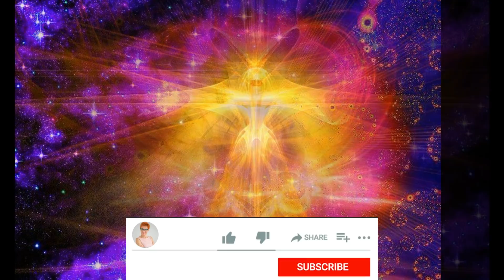FAZY WZNIESIENIA OD 3D DO 5 D.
REGULAMIN.
Na kanale jest zakaz reklamowania i promowania swojej działalności lub innych kanałów.
Mój autorski projekt na kanale YT ma na celu wspomaganie szerokiej publiczności w procesie transformacji jak  świadomości tak  i ciała fizycznego.
W moich nagraniach są poruszane  tematy, które dotyczą każdego przebudzonego człowieka, jak i  również osób, którzy stawia dopiero pierwsze kroki i szukają wiedzy, praktyki i podpowiedzi , które pomogą przyspieszyć i jak najmniej boleśnie przejść proces Wzniesienia razem z naszą planetą Ziemia. Wszystkie  nagrania mają na celu przypomnienia  słuchaczom o własnej mocy i mocy  Twórczej świadomości, która jest w każdym z nas.
  Dziękuję za wsparcie mojego projektu Irina Liszczuk.

KONTO POLSKIE:
ING Bank  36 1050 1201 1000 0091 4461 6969
Tytułem: DAROWIZNA

KONTO WALUTOWE:
IBAN: PL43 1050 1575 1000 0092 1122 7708  Kod BIC SWIFT: INGBPLPW
adres: 53-030 Wrocław, ul. Przyjaźni 2h/2